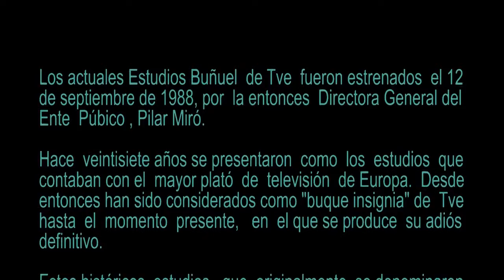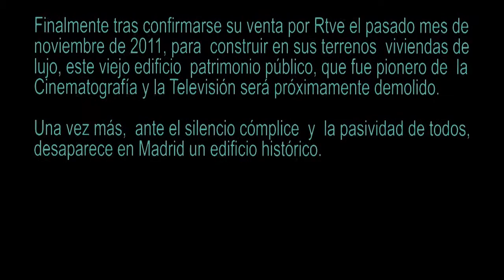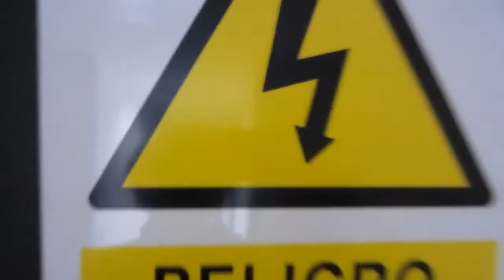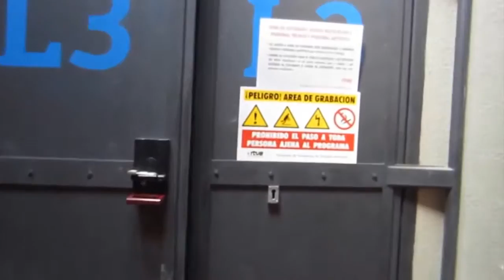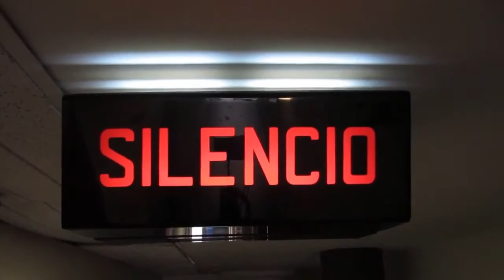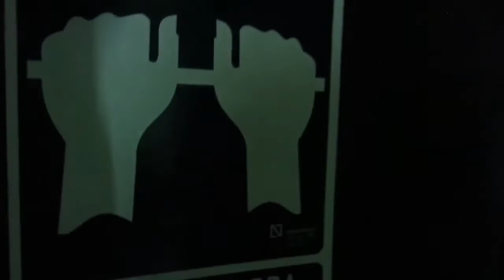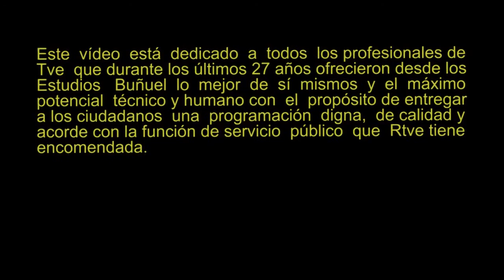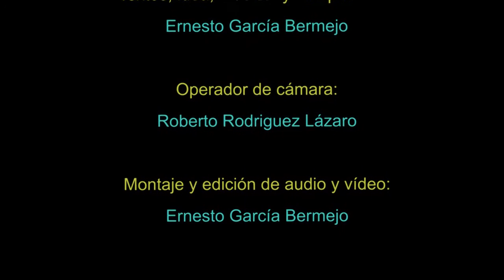Un, dos, tres... Recorrido por Estudios Buñuel